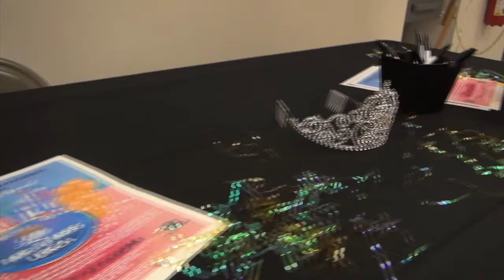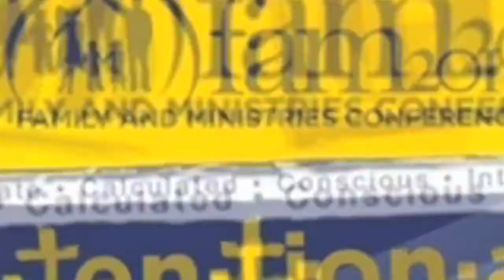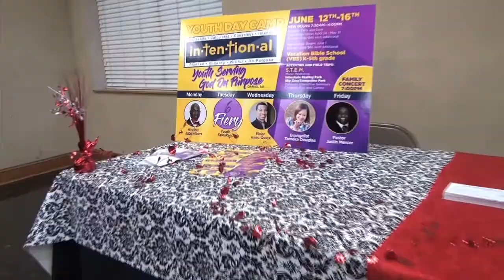Weekly Announcements 5-14-17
JJ Hairston Music & Kierra Sheard Music used to promote their upcoming appearance at Upper Room COGIC.